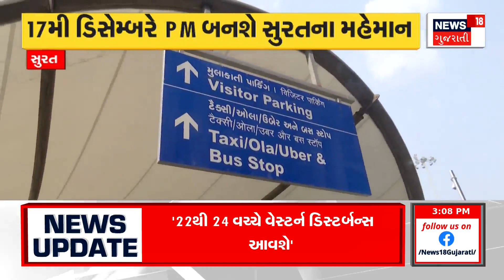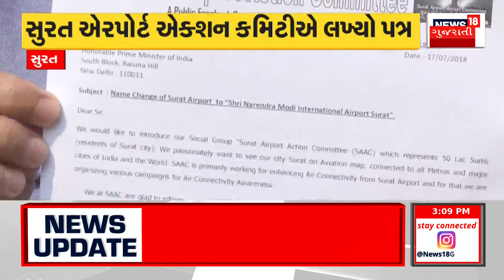Surat News: સિવિલમાં વૃદ્ધ મહિલા સ્ટ્રેચર પરથી પટકાયાં | Civil Hospital | Negligence | Gujarati News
Surat: Negligence of system of new civil hospital, old woman thrown from stretcher

સુરતઃ નવી સિવિલ હોસ્પિટલના તંત્રની બેદરાકરી, વૃદ્ધ મહિલા સ્ટ્રેચર પરથી પટકાયાં. n18oc_surat